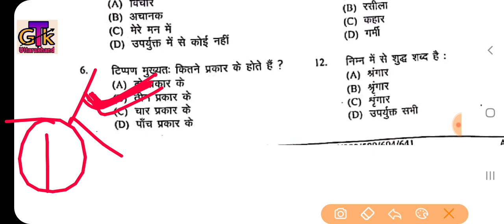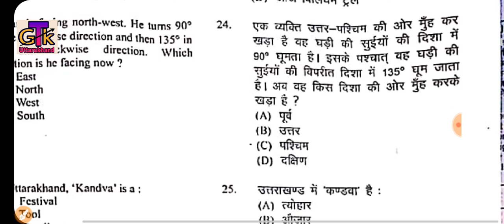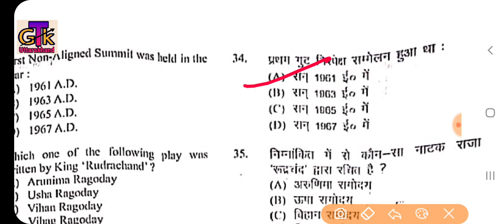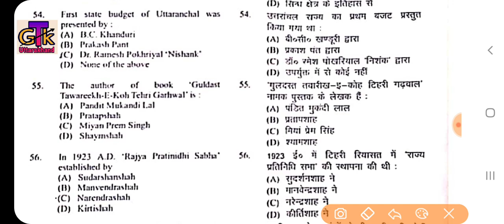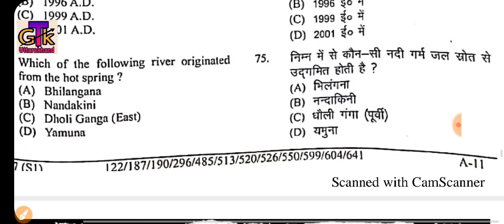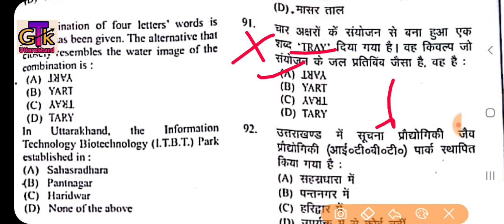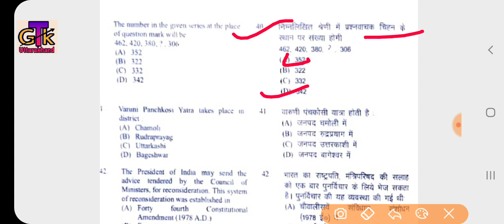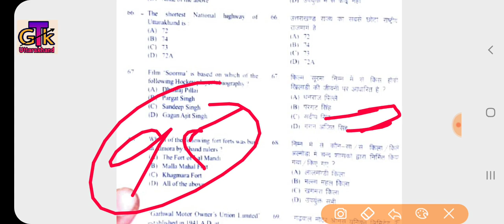Uksssc Vdo Vpdo 894 Exam Solution; कैसा आया था आज का पेपर? 4 दिसम्बर Exam Solution Answer Key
UkssscVdo Vpdo स्नातक स्तरीय 894 पद Solved Paper; Answer Key; Uksssc Solved Paper; 4 दिसंबर 2021